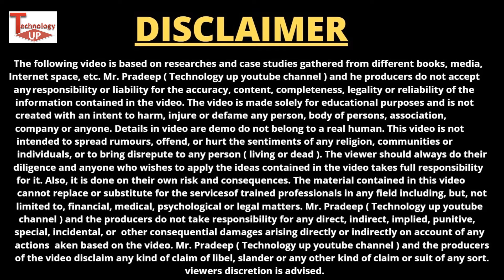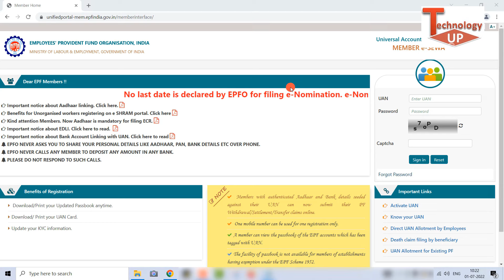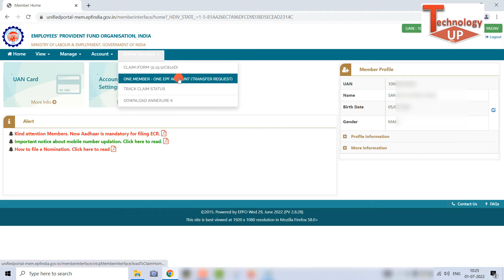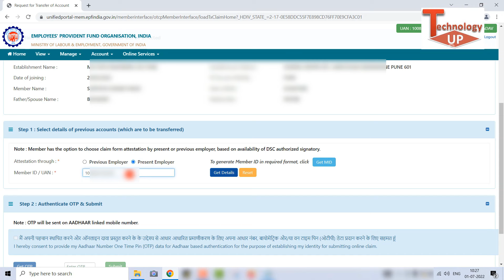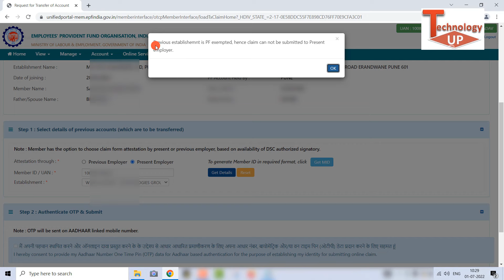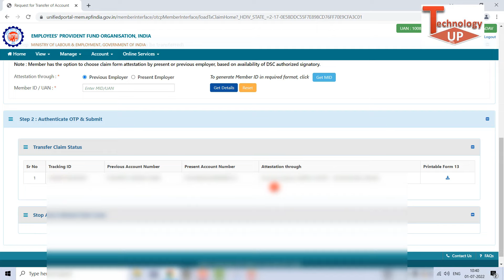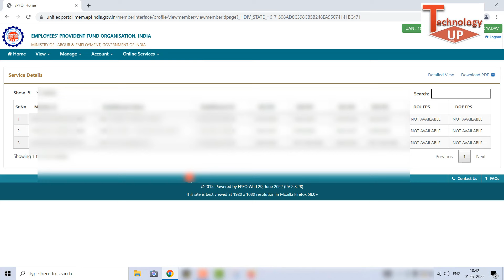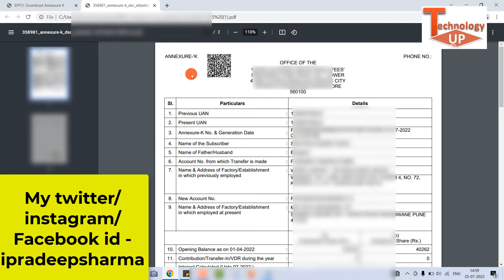PF Transfer Trust to EPFO | PF Transfer Process Exempted to Unexempted , pf transfer kaise kare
PF Transfer Trust to EPFO | PF Transfer Process Exempted to Unexempted , pf transfer kaise kare full Prcoess in Hindi by @Technologyup

About this video - es video me pf transfer kaise kare Exempted to Unexempted full process ke bare me bataya hai ki kaise aap PF Transfer Trust to EPFO kar sakety ho  pf transfer from trust to another pf account online janne ke liye puri video dekhe video pasand aaye to like share jarur kare thanks.

Topic Cover for reference👉 online pf transfer, pf transfer kaise kare, pf transfer to another pf account online, pf transfer kaise kare 2022, online pf transfer kaise kare 2022, pf transfer, PF Transfer Trust to EPFO, PF Transfer Process Exempted to Unexempted
2- pf trust transfer process, pf transfer trust to epfo, pf transfer to trust account, pf transfer trust to new company, pf transfer from trust to epfo, pf transfer from trust to another pf account online, pf transfer trust to unexempted

online pf transfer process in hindi

online pf transfer process hindi